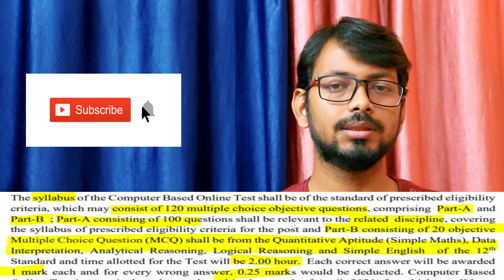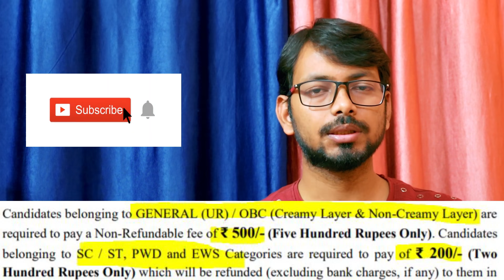IWAI RECRUITMENT 2021 I B.COM GRADUATE I CA INTER I CMA INTER I FRESHERS I EXP.I PKC NOW I PSU JOB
PSU Preparation Link

CMA Jobs
CA Jobs
Sarkari Naukari
Government Jobs